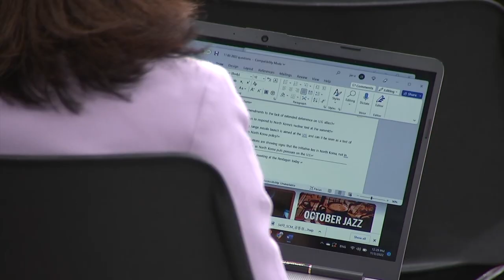“북 핵사용 기도시 정권 종말까지 가도록 하겠다”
우리나라와 미국의 국방부가 3일 열린 제 54차 한미안보협의회의에서 북한의 핵 사용을 상정한 한미 연합연습을 연례적으로 개최하기로 합의했습니다.
오스틴 미 국방부장관은 한국의 확장억제 제공에 미국의 핵 능력도 포함된다고 강조했습니다.
오상현 기자의 보돕니다.

한미 양국의 구방부장관은 이번 제 54차 SCM에서 북한이 핵 사용을 기도한다면 정권 종말까지 가도록하겠다는 의지를 강하게 밝혔습니다.

특히 북한의 어떠한 도발에도 효과적으로 대응하기 위해
전략적 소통을 포함한 동맹의 긴밀한 공조를 유지하겠다는 결의를 표명했습니다.
이런 의지는 미국의 확장억제 능력을 강화하기 위한 한미동맹의 준비과정에서도 명확하게 드러납니다.

정보공유를 기본으로 확장억제 수단에 대한 협의절차와 공동기획, 실행력을 더욱 강화한다는 방침입니다. 미국도 자국의 핵을 포함한 모든 능력을 사용할 수 있다고 강조했습니다.

회의를 마친 양국 장관은 메릴랜드주에 있는 앤드루스 공군기지를 함께 방문했습니다.
B-52와 B-1B 등 미국의 폭격기가 가진 능력을 확인하고 작전운용에 대한 설명을 들으면서 북한의 우협에 보다 효과적으로 대응할 수 있는 구체적인 방안들을 논의했습니다.

한미 양국의 국방부장관은 이번 SCM에서 우리 국민은 안심하고 북한은 감히 도발할 엄두를 내지 못하도록 한미동맹을 공고히 하는 합의를 도출했습니다. 워싱턴에서 국방뉴스 오상현입니다.